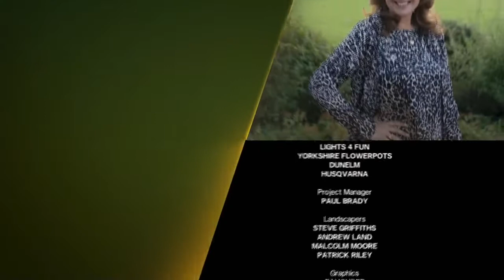Filthy Garden SOS S01E01, Filthy Garden SOS full episode